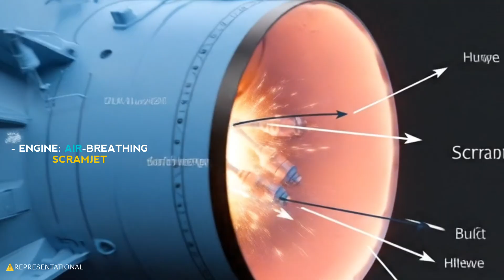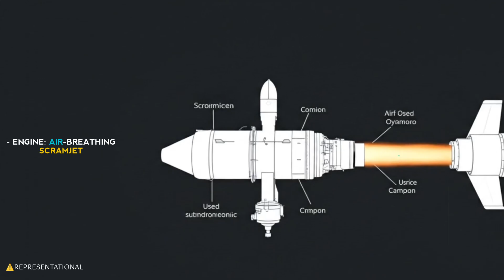India's Hypersonic vs. The World's Air Defenses: Can It Be Stopped?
As the dust settles on a historic 18-month period of testing for India's DRDO and Armed Forces, it's time for a complete strategic debrief.

The ultimate question in modern warfare is no longer 'who has the biggest bomb?', but 'who has the fastest spear and the strongest shield?'.
 we bring you a critical deep dive into the global military equation that has been rewritten by India's hypersonic program.
This definitive report analyzes the series of missile tests conducted between 2024 and 2025, connecting the dots to reveal a new, coherent strategic doctrine. We move beyond individual tests to explain how hypersonic platforms, layered ballistic missile defense, and proven operational readiness now form the three pillars of India's security architecture.

In this briefing, you will understand:
► The offensive power of Project Vishnu, including the ET-LDHCM and the LRAShM "carrier killer".
► The defensive strength of the Phase-II AD-1 interceptor and the high-altitude Akash Prime.
► The core message of readiness from the Strategic Forces Command's Agni & Prithvi trials.
► The 'Aatmanirbhar' victory achieved with the indigenous seeker of the Astra missile.

"So, the big question from our deep dive: Can India's new hypersonic missiles truly be stopped by current air defenses? Comment with 'Yes' or 'No' and tell me why you think so."

Doing this tells the algorithm that detailed content matters and ensures you're always part of the conversation."

TIMESTAMPS / VIDEO CHAPTERS:

 0:00 - The Paradigm Shift: 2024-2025
 0:31 - DECODED: Project Vishnu & India's    Hypersonic Leap
 1:40 - ANALYSIS: The Two-Layer BMD Sky Shield (AD-1)
 2:00 - ON-GROUND: The Akash Prime in the Himalayas
 2:28 - REVEALED: The Strategic Forces Command's Message
 2:46 - AATMANIRBHARTA: The Astra Missile's Final Victory

🙏🏻 Welcome to Govt job study – where we bring India’s defence power, technology, and strategic growth into focus.
Our mission is to educate, inform, and inspire pride in India’s military advancements through well-researched videos, visuals, and analysis.
We do not promote war or conflict. Instead, we highlight India's efforts in self-reliance, technological innovation, and peaceful deterrence in a rapidly evolving world.

✧ All content is based on publicly available data, expert sources, and strategic analysis. We always respect national security protocols and global ethics.

All third-party materials are used:
- For education , review , or commentary
- In limited, transformative ways,
- Without intent to mislead or redistribute.

➤ DRDO and Indian Armed Forces content is reused under **GODL-India**, where applicable.
➤ Logos, insignia, and trademarks remain the property of their respective holders.
➤ No part of this video is meant to infringe on copyright or violate official defence policies.